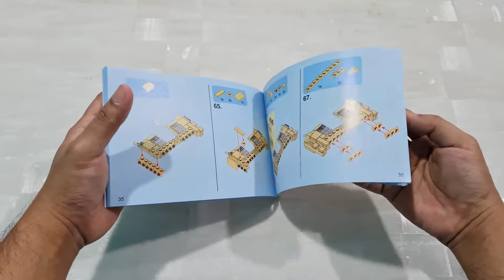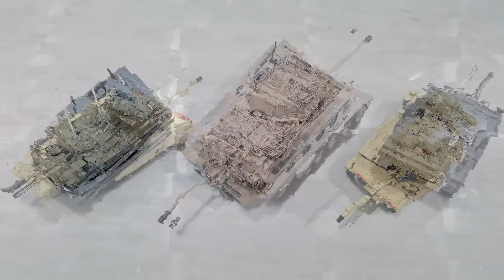Building Blocks: Sembo FV 4034 Challenger 2 Tank (British 🇬🇧 Military)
The Challenger 2 is my third tank in the making.

Total pieces: 904